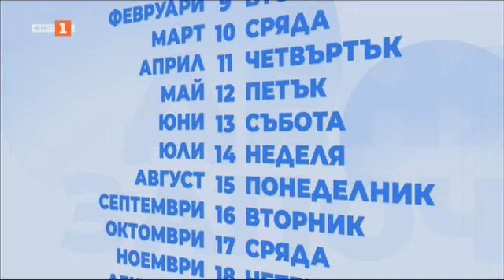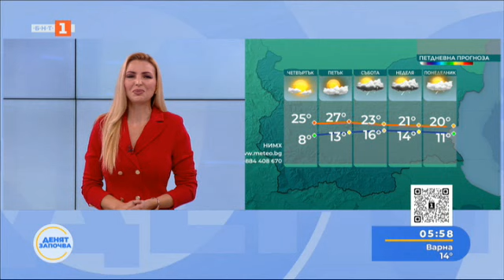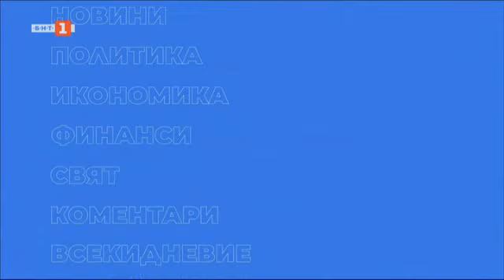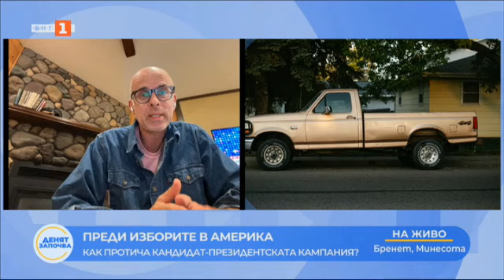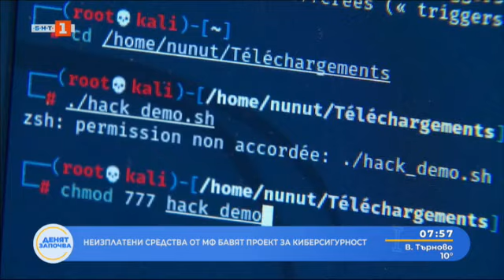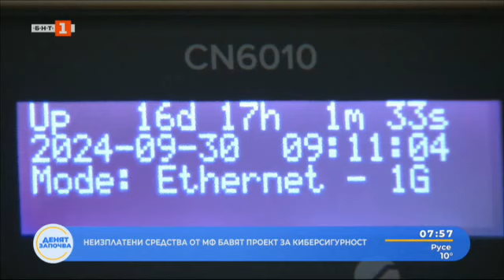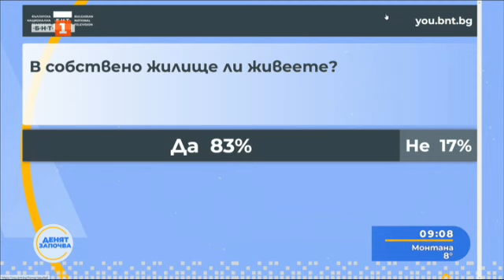Ескалацията на конфликта в Близкия изток , Денят започва – 03.10.2024 по БНТ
Гледайте предаването на Българската национална телевизия "Денят започва“ за 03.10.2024!

Ескалацията на конфликта в Близкия изток – говори Милен Керемедчиев
На живо за живота в Ливан и Израел
Очаква ли се скок на цените на горивата – анализ на Светослав Бенчев от Българската газова и петролна асоциация
Да избягаш от Северна Корея - в студиото разкази от първо лице